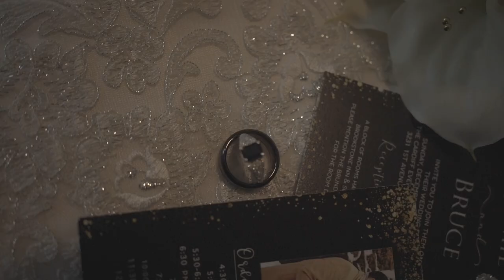Jamie + Bruce Trailer